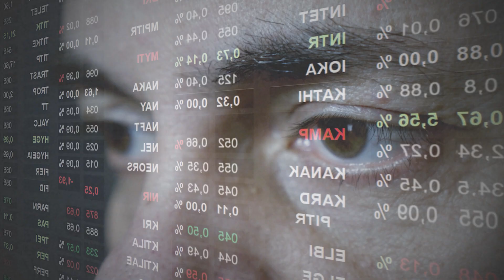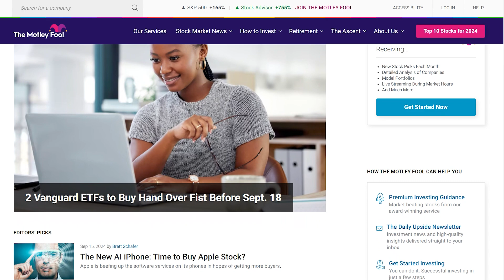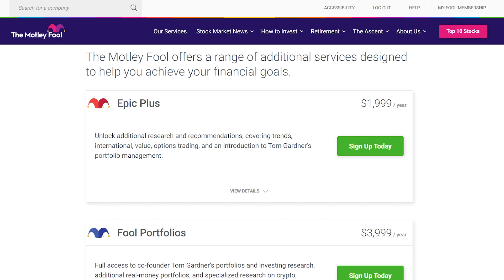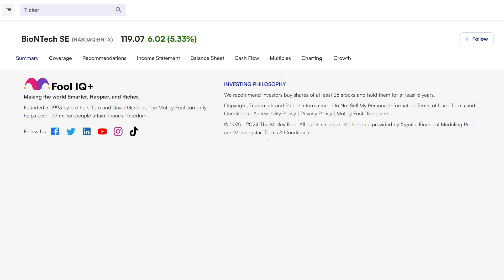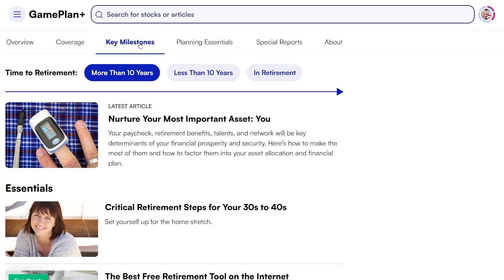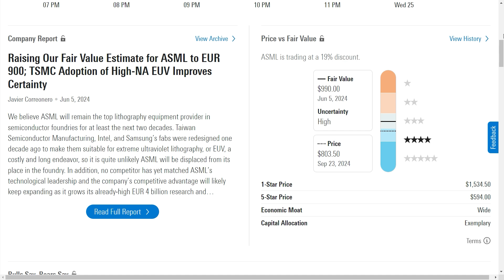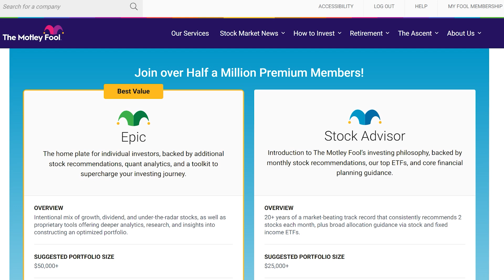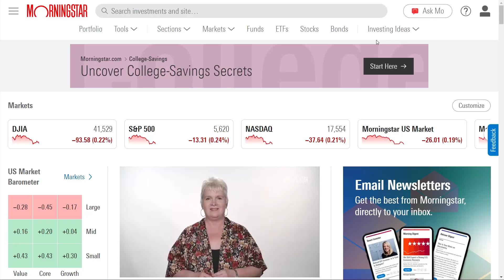Morningstar vs The Motley Fool: Which Stock Research Tool is Best?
➡️ Morningstar vs The Motley Fool - two of the biggest names in stock market research. In this video, I break down the pros and cons of each to help you decide which is right for you. Looking for stock investing guidance? Whether it's detailed stock research or expert stock picks, we’ve got you covered.

Ready to make informed decisions and feel like you need to research a bit more?

🔑 Key Takeaways:
Morningstar excels in comprehensive research for experienced investors.

The Motley Fool offers easy-to-digest stock picks ideal for beginner to moderate investors.

Both services cater to different investor needs depending on their investment style.

About Morningstar:
Morningstar is known for its in-depth data analysis, covering stocks, ETFs, and mutual funds. Their rating systems, including the Star Rating and Analyst Ratings, are invaluable for investors looking for thorough stock research to guide their decisions.

About The Motley Fool:

The Motley Fool focuses on providing expertly picked stocks, with a track record of outperforming the overall stock market. From growth stocks to dividend picks, they cater to investors looking for clear and concise recommendations.

0:00 Intro
0:54 Motley Fool Background
1:52 Morningstar Background
2:50 Motley Fool Features
7:30 Morningstar Features
9:08 Motley Fool Pricing
9:52 Morningstar Pricing
10:47 Conclusion